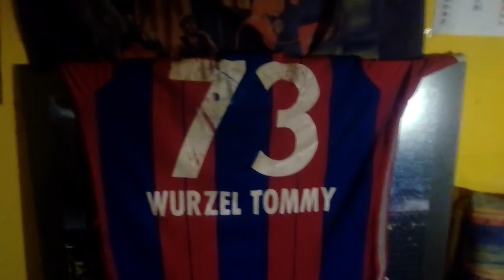Wurzel tomy und hegerle die Nicolaus Party